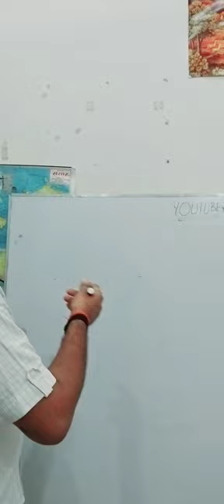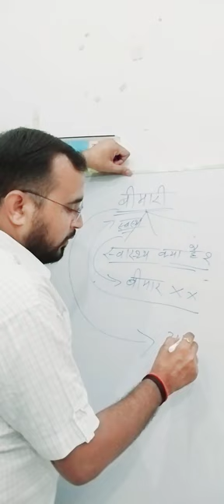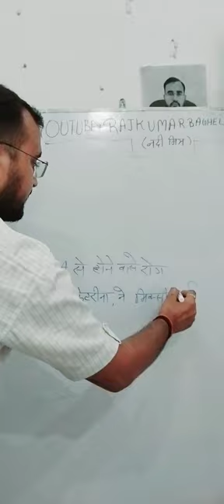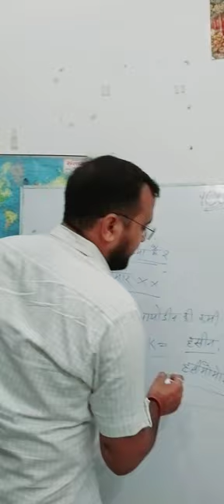आयोडीन की कमी से होने वाले रोग ll ट्रिक ll